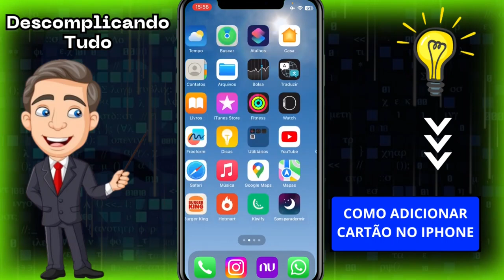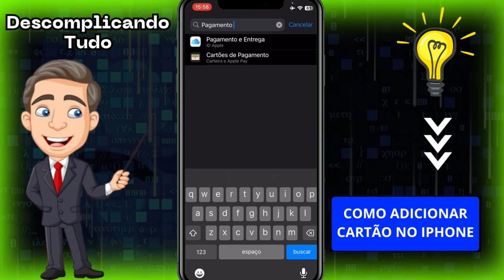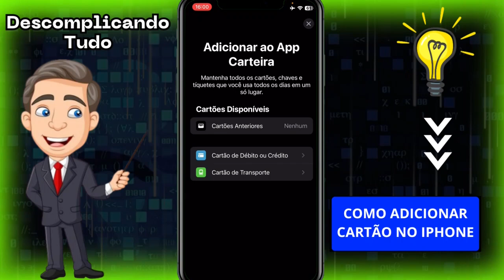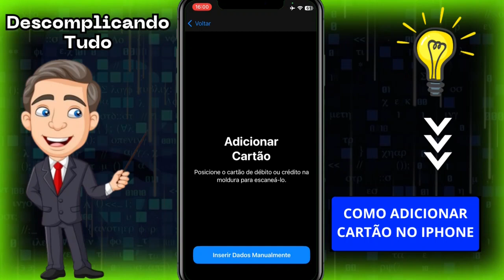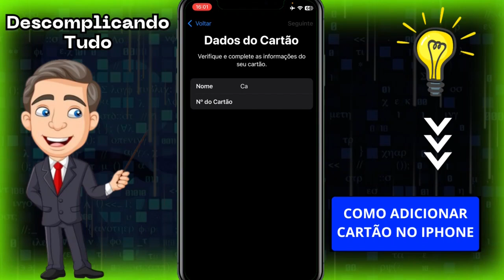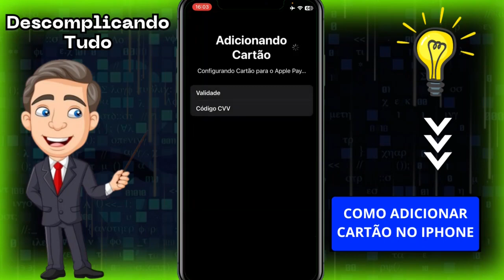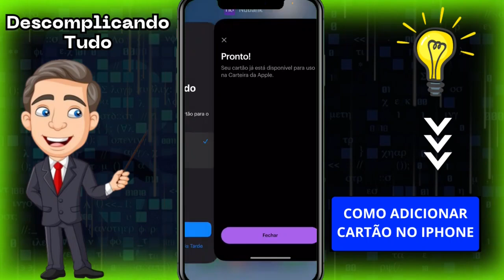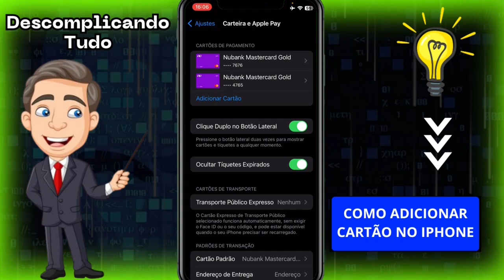✅ COMO ADICIONAR CARTÃO NO IPHONE - COMO CADASTRAR CARTÃO NO IPHONE